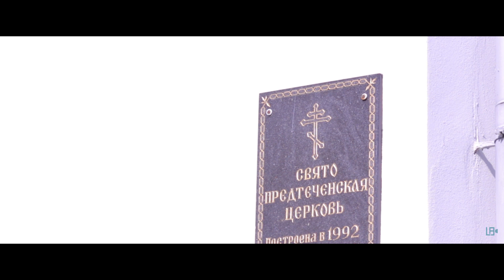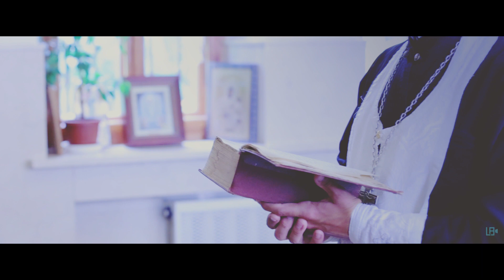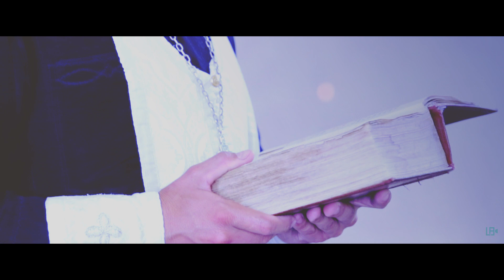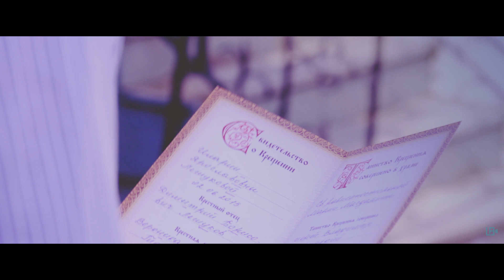305 Крещение Иларии